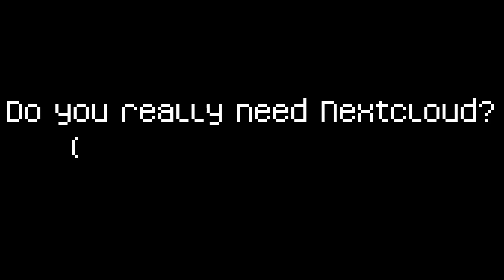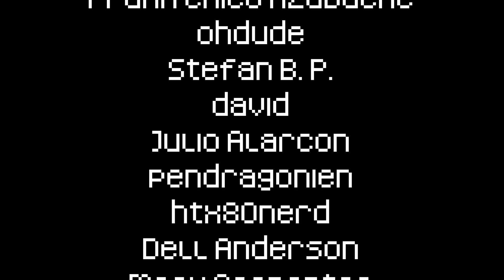Nextcloud: Do You Really Need It?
🔥 *I think Nextcloud is OVERKILL for a single user*

Recommended Matrix client is "Element" from Flathub